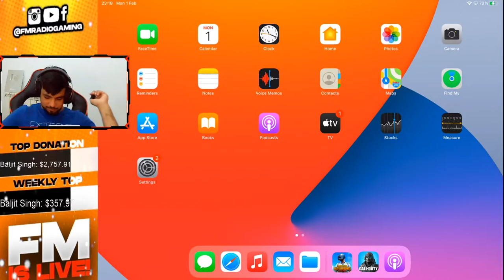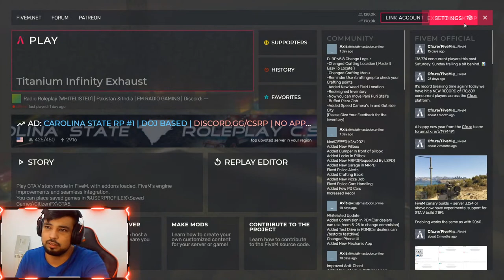NEW DAY NEW CHALLENGE | PUBG MOBILE | GTA 5 | LIVE STREAM | FM RADIO GAMING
NEW DAY NEW CHALLENGE | PUBG MOBILE | LIVE STREAM | FM RADIO GAMING

FM RADIO PUBG ID : 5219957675

★DEVICE SETTING

▷Stream Device : OBS, Elgato HD60 S

★PC SPECIFICATIONS

▷ Video: MSI RTX 2080 Ti Gaming X Trio 11GB.
▷ Motherboard: MSI MPG B550 Gaming Plus.
▷ Case: Sharkoon TG5 Pro RGB.
▷ Power Supply: Seasonic FOCUS PX-750 750wat.
▷ SSD: Samsung 970 EVO Plus SSD 500 GB,M.2, NVMe.
▷ HDD: Seagate Technology 2TB hard drive
▷ RAM: Corsair 32 GB(2x 16GB) , DDR4 3200MHz XMP 2.0 C16.
▷ MIC: Elgato Wave3 Microphone.
▷ WebCam: Spedal H.264 Full HD 1080p Webcam.

INITIAL SUPPORTER IPAD PRO 2020 : SANDASH

Top Donators (Max Amount at one Time)

1st :- IBRAR BHI

2nd :- BALJIT SINGH

3rd :- GAURAVDEEP SINGH

4th :- GAGAN PAJI

5th :- CK DEOL GAMING

6th :- GABRU

ALL SUPPORTERS :

GURMEET SINGH,SAMEER IMRAN,BABA,DAVINDAR SIDHU,Gareeb,lovepreet singh
,S A R P A N C H SABB,simranjit s,amaar adil,ArrowNave,AFZAAL CHOUDHARY,
San Champ,Muhammad Ali,BrutalGamingYT,ANMOL SUPNSER,ALPHA BOSS,AMMAR ADIL,MOHAMMAD ALI,MUKMANTRI,
SAFEER,SARDAR GAMING TV,

★ CHAT RULES:
-Respect FM Radio, Mods, & other viewers

-ALSO Follow Me Social Media On for updates and fun.

★SUPPORT

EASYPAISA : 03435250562